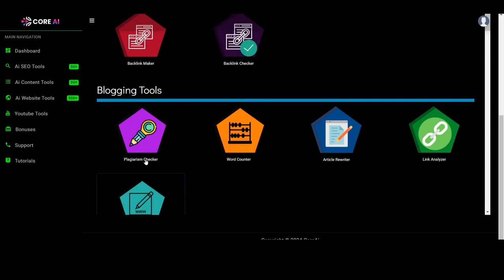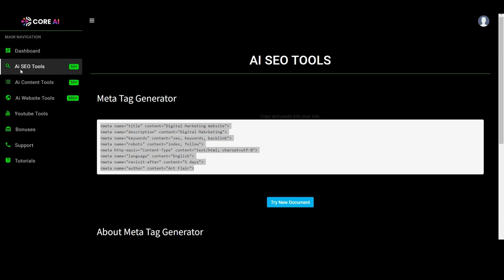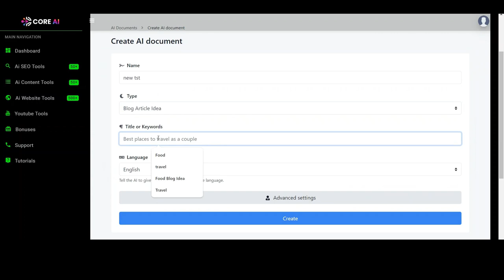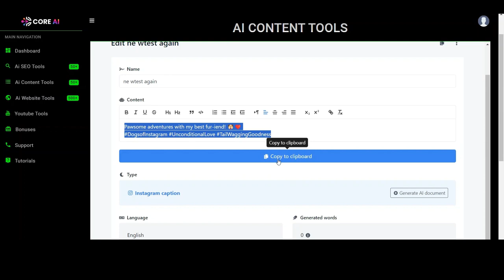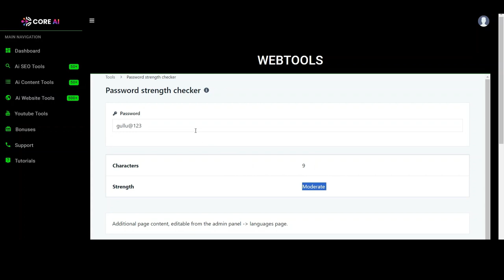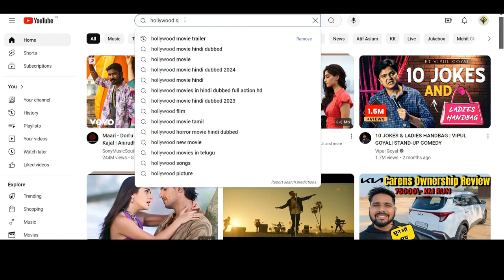CORE AI Review - Create & Sell Done-For-You Content (Art Flair)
CORE AI Review - Create & Sell Done-For-You Content

Core AI is a comprehensive 500-in-one app suite designed to effortlessly handle a wide range of tasks. Integrating advanced algorithms and natural language processing, it enables you to create content, generate images and videos from text, deploy AI chatbots, correct grammar, explain topics, and much more.

By leveraging the power of artificial intelligence, this app serves as a versatile tool for individuals, businesses, and organizations, meeting diverse needs with ease.